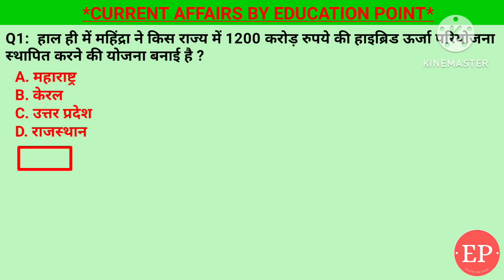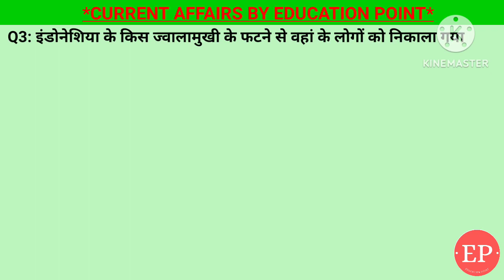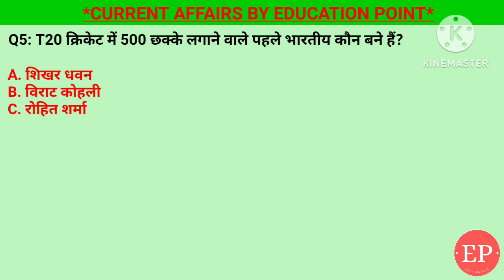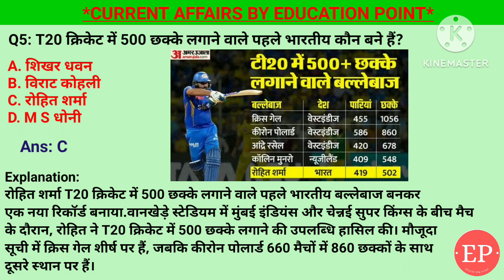22 April 2024 |Current Affairs Today| T20 क्रिकेट में 500 छक्के लगाने वाले पहले भारतीय कौन बने हैं?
22 April 2024 |Current Affairs Today| T20 क्रिकेट में 500 छक्के लगाने वाले पहले भारतीय कौन बने हैं?

1. हाल ही में महिंद्रा ने किस राज्य में 1200 करोड़ रुपये की हाइब्रिड ऊर्जा परियोजना स्थापित करने की योजना बनाई है ?-  महाराष्ट्र
2. स्काईट्रैक्स अवार्ड्स 2024 में बेस्ट एयरपोर्ट का अवार्ड किसे मिला?- हमाद अंतर्राष्ट्रीय हवाई अड्डा (दोहा)
3. इंडोनेशिया के किस ज्वालामुखी के फटने से वहां के लोगों को निकाला गया ?- रुआंग ज्वालामुखी
4. लता दीनानाथ मंगेशकर पुरस्कार से किसे सम्मानित किया गया ?- अमिताभ बच्चन
5. T20 क्रिकेट में 500 छक्के लगाने वाले पहले भारतीय कौन बने हैं?- रोहित शर्मा

महिंद्रा ने किस राज्य में 1200 करोड़ रुपये की हाइब्रिड ऊर्जा परियोजना स्थापित करने की योजना बनाई,स्काईट्रैक्स अवार्ड्स 2024 में बेस्ट एयरपोर्ट का अवार्ड किसे मिला,हमाद अंतर्राष्ट्रीय हवाई अड्डा (दोहा), इंडोनेशिया के रुआंग ज्वालामुखी फटने से वहां के लोगों को निकाला गया,लता दीनानाथ मंगेशकर पुरस्कार,T20 क्रिकेट में 500 छक्के लगाने वाले पहले भारतीय कौन बने,रोहित शर्मा